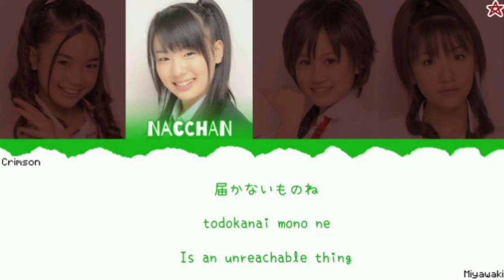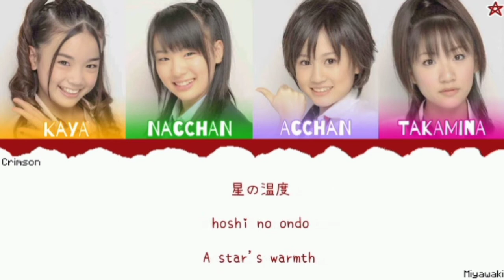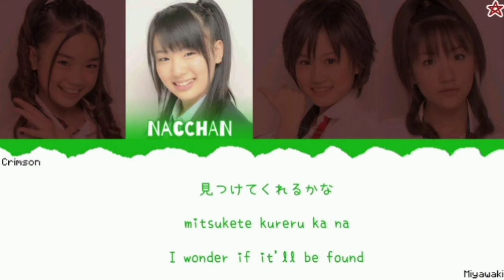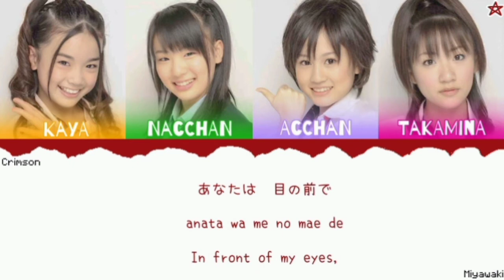AKB48 - Hoshi no ondo (星の温度) (A1 2nd unit) (Kan/Rom/Eng colour coded lyrics)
INFORMATION:
This is a song from Team A 1st stage.

【Credit ©】
Lyricist: Yasushi Akimoto
Composer/Arranger: Ouchi Tetsuya
Label: DefSTAR RECORDS/Sony Music Entertainment Japan

𝗛𝗼𝘀𝗵𝗶 𝗻𝗼 𝗼𝗻𝗱𝗼 (A1 2nd unit performing members)

Takahashi Minami★
Hirajima Natsumi
Maeda Atsuko
Masuyama Kayano

(Stay safe and stay at home. Keep on supporting/streaming 48G's music. 48G Rules!)